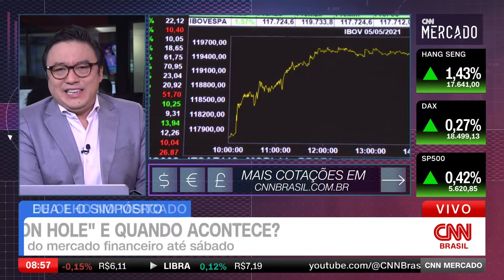O que é "Jackson Hole" e quando acontece? | CNN MERCADO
A partir desta quinta-feira (22) até sábado (24), os mercados globais devem se voltar a um evento importante que acontece anualmente nos Estados Unidos. Jackson Hole reunirá economistas, acadêmicos, participantes do mercado financeiro, além de representantes do governo norte-americano. O dólar é cotado a R$5,48.